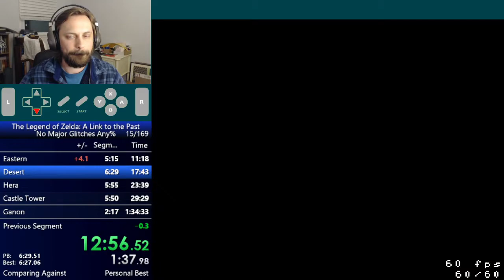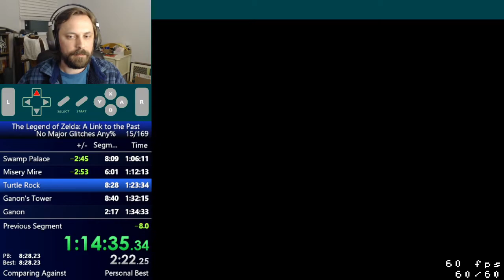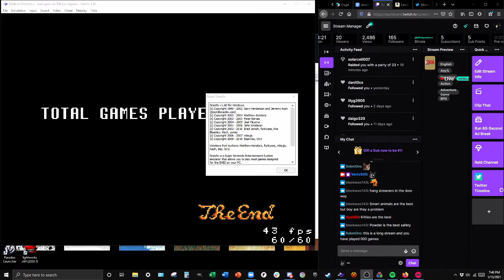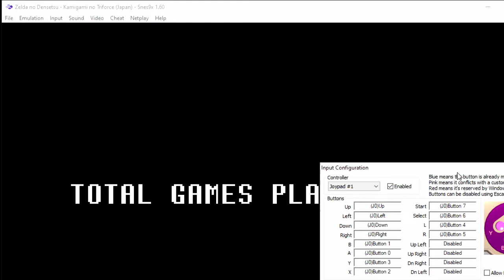The Legend of Zelda: A Link to the Past speedrun - 1:31:07 (RTA) - NMG Any%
Originally streamed on Twitch on 1/13/21. The last time I got a PB in this game was on 1/13/20, with a ~3 minute PB; I figured it was time for another go at this category. After some practice, I saved 3m26s!  I'm very close now to my goal of 1:30:xx, missing it by only 8 seconds. I took the safety door in TR and had a slower LW than my last PB, but generally felt very good about this run.